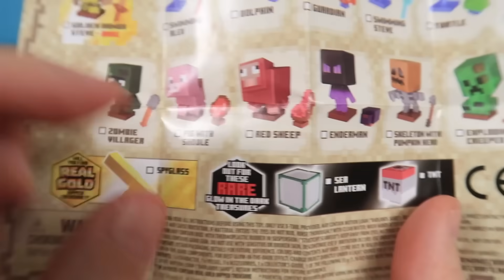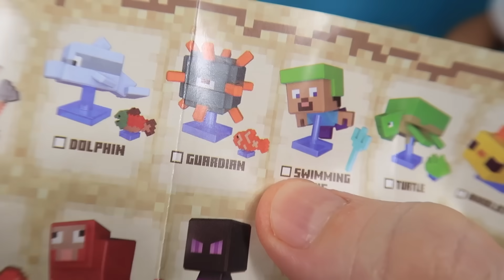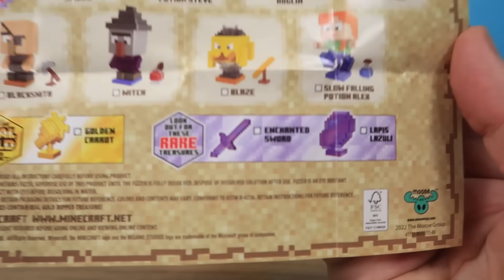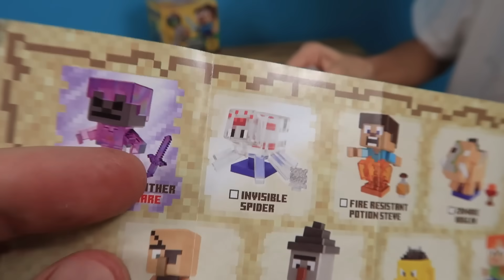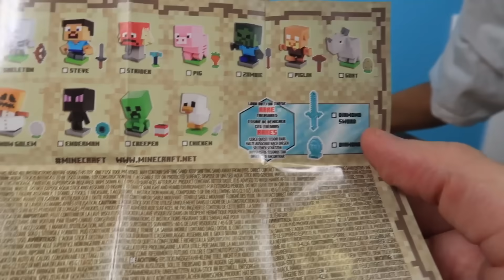¿Conseguiré ORO de VERDAD en Treasure X Minecraft?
Chicos, vamos a intentar encontrar oro de verdad en los juegos de Treasure X Minecraft. Intentemos completar las tareas y veamos cual será el resultado. ¿Te interesa? Pues empecemos.